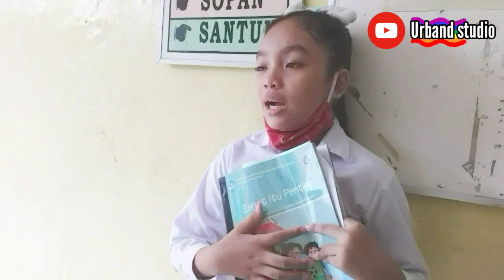Short movie || Alby & Putra || Dear diary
Masa masa  sekolah
Masa yang tak akan pernah terlupakan